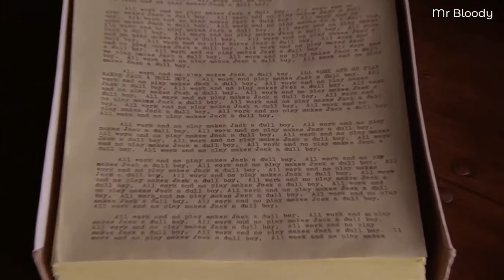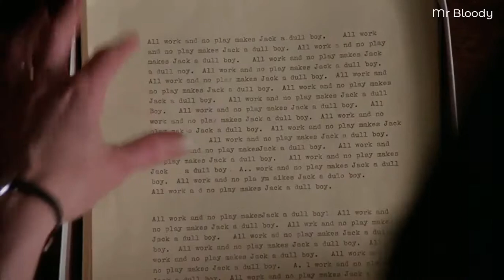THE SHINING (1980) - LES FEUILLES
Jack Torrance, gardien d'un hôtel fermé l'hiver, sa femme et son fils Danny s'apprêtent à vivre de longs mois de solitude. Danny, qui possède un don de médium, le "Shining", est effrayé à l'idée d'habiter ce lieu, théâtre marqué par de terribles évènements passés...
CRÉDITS :
Acteurs: Danny Lloyd, Jack Nicholson, Shelley Duvall
Réalisateur : Stanley Kubrick
Producteurs: Robert Fryer, Jan Harlan, Mary Lea Johnson, Stanley Kubrick, Martin Richards
Scénaristes: Stephen King, Stanley Kubrick, Diane Johnson